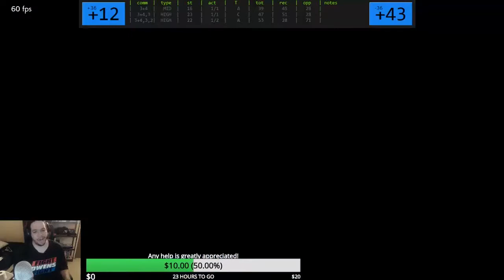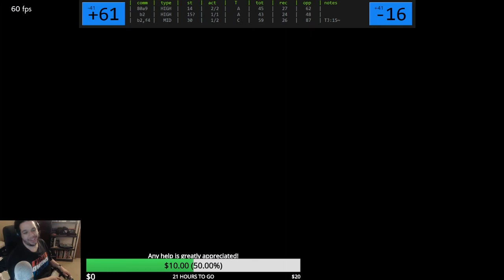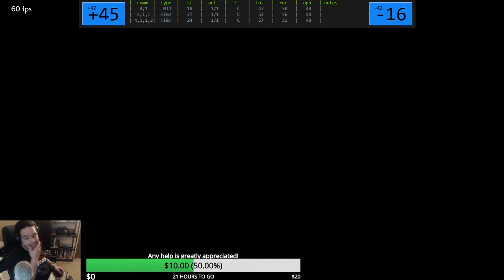Tekken 7 - Bryan Move List Review Part 2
Stream archive.